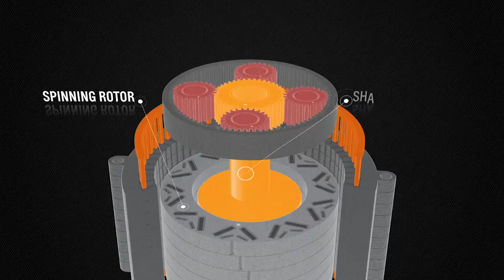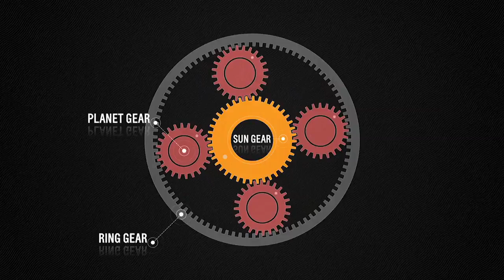Chevy Spark EV Powertrain Animation | Autoblog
Chevy lifts the digital curtain to show off the powertrain in the all-electric Spark EV.

Autoblog obsessively covers the auto industry. We are a trusted source of auto research, information, and automotive issues. Our love and passion for everything auto can be seen and in our original series 'The List' Autoblog's video property is a part of the AOL On Network.